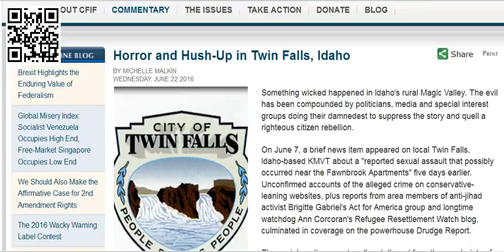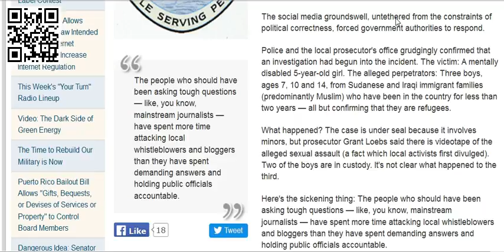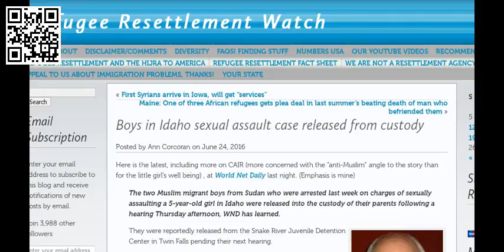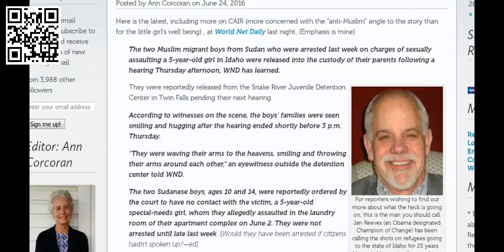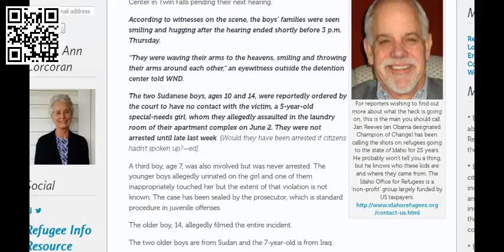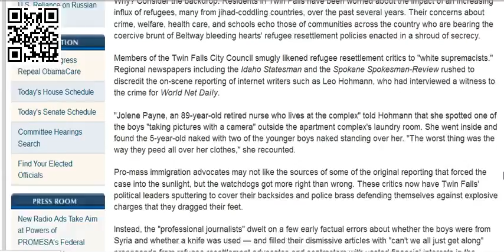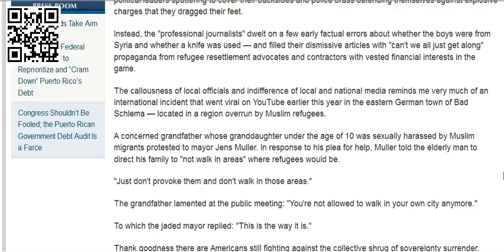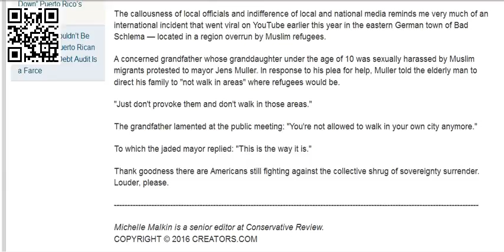Refugee Children Sexually Assult 5 Year Old Girl (Mirror)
Boys in Twin Falls sexual assault case released from custody

Boys in Idaho sexual assault case released from custody